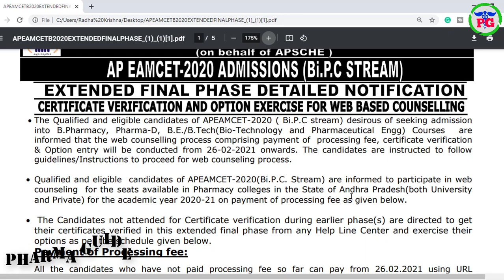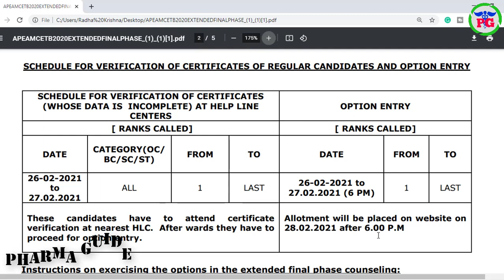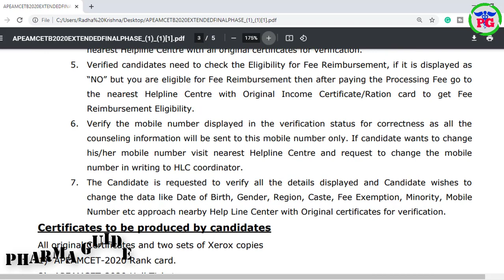AP Eamcet Extended Final Notification 2020 || Latest Eamcet Guidance In Telugu